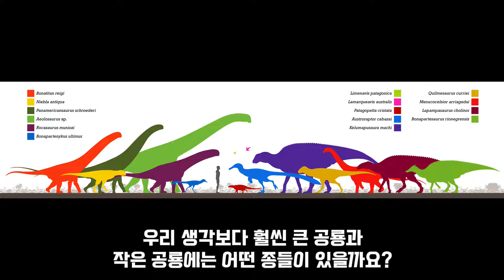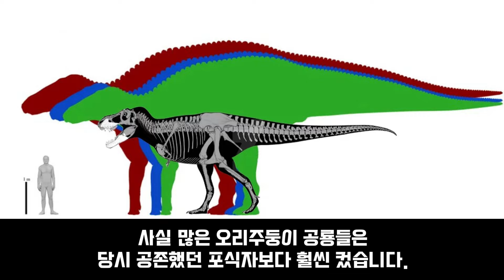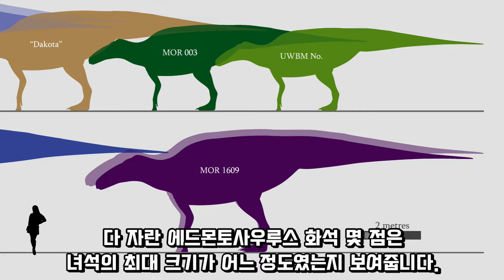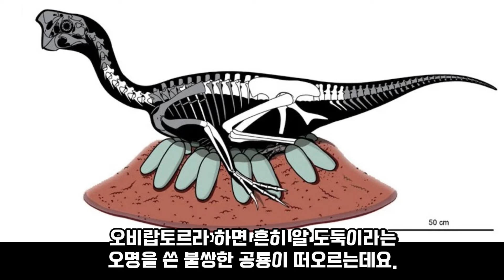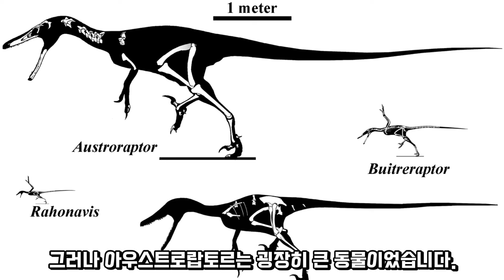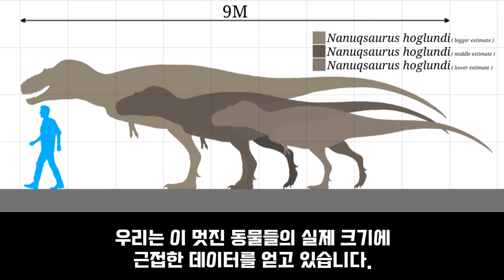크기 실화냐? 생각보다 훨씬 큰 공룡 5종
안녕하세요, 여러분. 탐사튜브입니다.

이번 영상은 생각보다 훨씬 큰 공룡 5종입니다.

매재공 - 생각보다 훨씬 큰 공룡 5종
작성자 김학범

◎ Journal Reference

1. Andre J. Rowe, Eric Snively.
Biomechanics of juvenile tyrannosaurid mandibles and their implications for bite force:
Evolutionary biology. The Anatomical Record, 2021; DOI: 10.1002/ar.24602

2. Sakamoto M. 2022. Estimating bite force in extinct dinosaurs using phylogenetically predicted physiological cross-sectional areas of jaw adductor muscles. PeerJ 10:e13731

3. Krauss, David A.; Robinson, John M. (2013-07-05). "Chapter 13: The Biomechanics of a Plausible Hunting Strategy for Tyrannosaurus rex". In Parrish, Michael J.; Molnar, Ralph E.; Currie, Philip J.; Koppelhus, Eva B. (eds.). Tyrannosaurid Paleobiology (Life of the Past). Indiana University Press. pp. 251–253, 257, 260. ISBN 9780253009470. Retrieved September 1, 2013.

5. Persons, S. W.; Currie, P. J.; Erickson, G. M. (2020). "An Older and Exceptionally Large Adult Specimen of Tyrannosaurus rex". The Anatomical Record. 303 (4): 656–672. doi:10.1002/ar.24118

6. Stevens, Kent A. (June 2006). "Binocular vision in theropod dinosaurs". Journal of Vertebrate Paleontology. 26 (2): 321–330. doi:10.1671/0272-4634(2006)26[321:BVITD]2.0.CO;2. S2CID 85694979.

7. Jaffe, E. (July 1, 2006). "Sight for 'Saur Eyes: T. rex vision was among nature's best". Science News. 170 (1): 3–4. doi:10.2307/4017288. JSTOR 4017288. Retrieved October 6, 2008.

8. Stevens, K. A. (April 1, 2011). "The Binocular Vision of Theropod Dinosaurs". Retrieved July 19, 2013.

9. Carr, T. D.; Varricchio, D. J.; Sedlmayr, J. C.; Roberts, E. M.; Moore, J. R. (March 30, 2017). "A new tyrannosaur with evidence for anagenesis and crocodile-like facial sensory system". Scientific Reports. 7: 44942. Bibcode:2017NatSR...744942C. doi:10.1038/srep44942. ISSN 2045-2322. PMC 5372470. PMID 28358353.

10. Hutchinson, John,. 2006. Dinosaur Locomotion: Beyond the bones
April 2006Nature 440(7082):292-4 DOI:10.1038/440292a

11. Jasmina Wiemann, Iris Menéndez, Jason M. Crawford, Matteo Fabbri, Jacques A. Gauthier, Pincelli M. Hull, Mark A. Norell, Derek E. G. Briggs. Fossil biomolecules reveal an avian metabolism in the ancestral dinosaur. Nature, 2022; DOI: 10.1038/s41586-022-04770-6